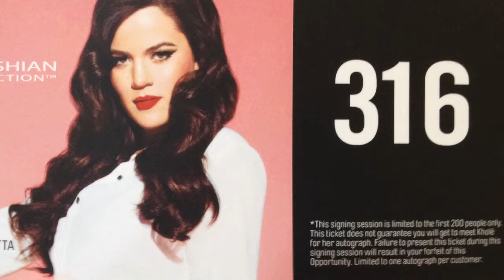Khloe Kardashian in Sydney